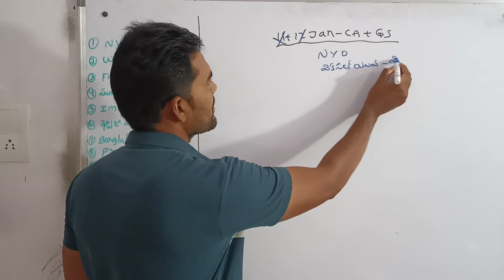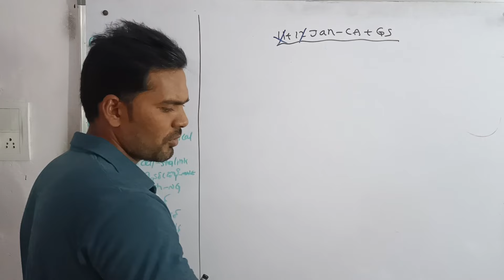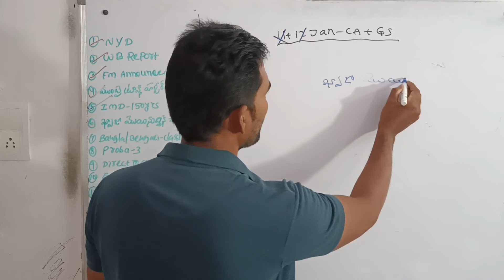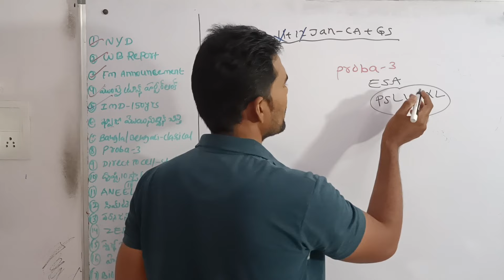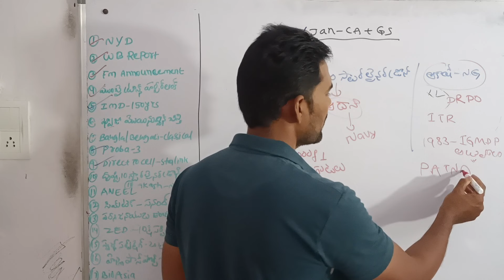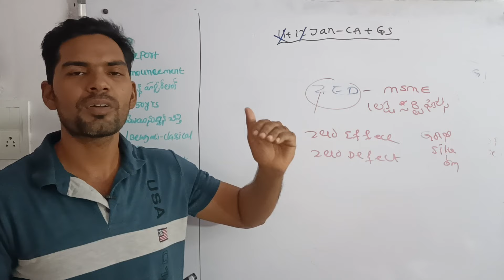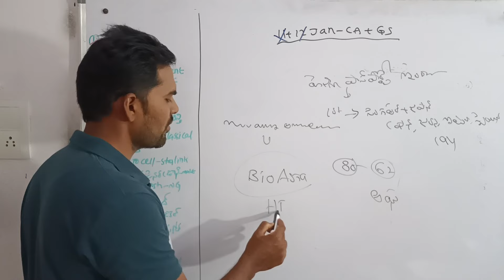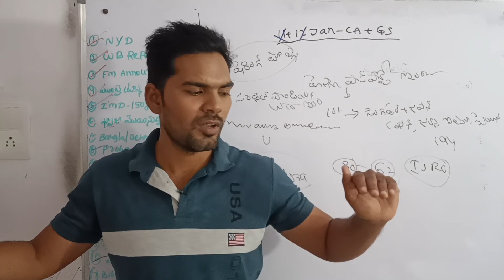11&12 January 2024|Daily current affairs ||hindu indian express PIB ||Honey GS Classes